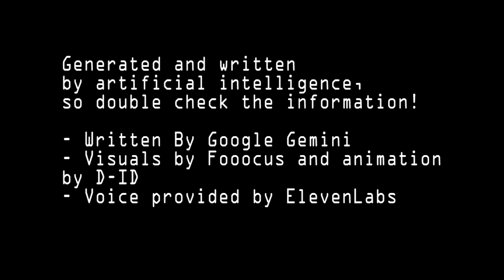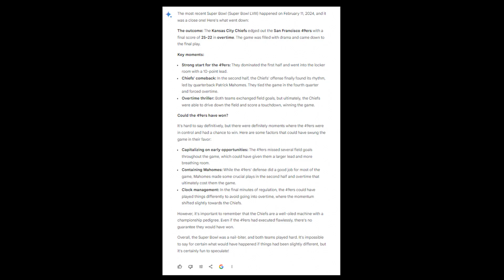Can the 49ers Win Super Bowl LVIII 2024? I Asked GEMINI AI for the Prediction!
Did the 49ers have a WINNING CHANCE at Super Bowl LVIII? AI analyzes key plays & reveals what COULD have changed the game! Inside insights and breakdown! Don't miss this SuperBowl analysis!